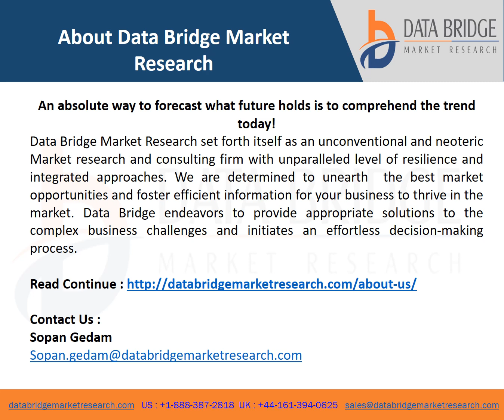Global House Dust Mite Allergy Treatment Market video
The expected CAGR of house dust mite allergy market is tend to be around 13% in the mentioned forecast period. The market was valued at USD 1.88 billion in 2022, and it would grow upto USD 5 billion by 2030.